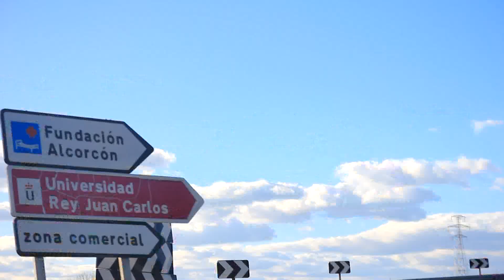Skatepark los rosales de mostoles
patinando en el skatepark de los rosales de mostoles con paco y hugo